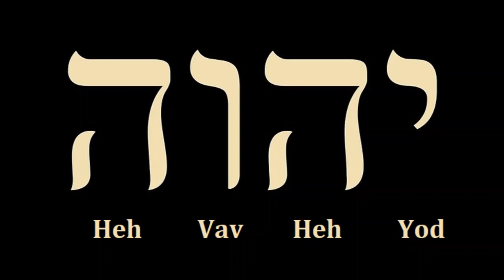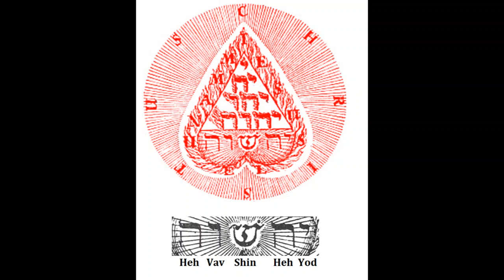Contemplation of the Pentagrammaton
This contemplative activity examines and works with the Pentagrammaton, a word or esoteric name revered by many Rosicrucians and esoteric Christians.

This recording and its contents are not intended for commercial use.